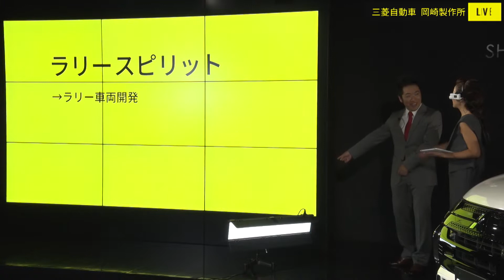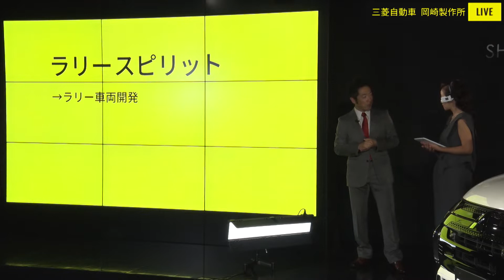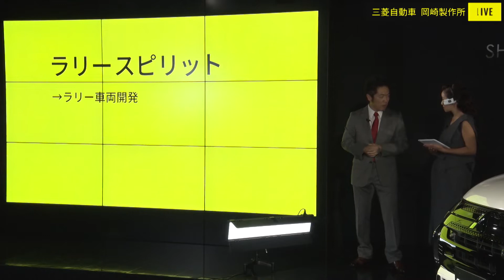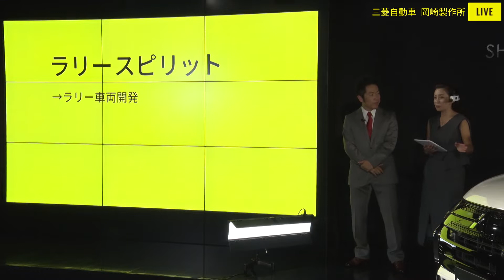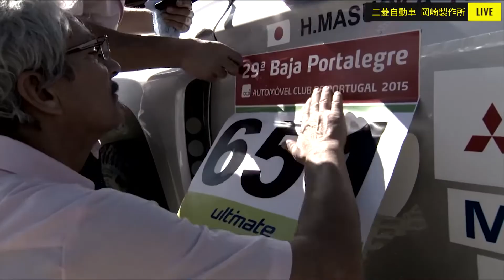誰も知らない開発裏話④ Q&A｜08.25 上平真｜NIGHT SHOWROOM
【プログラム】
・ラリースピリット
・90%の理由

【Q&A】
・アルミホイールのデザイン変更の理由はなんですか？

「NIGHT SHOWROOM | アウトランダー PHEV」公式ウェブサイト